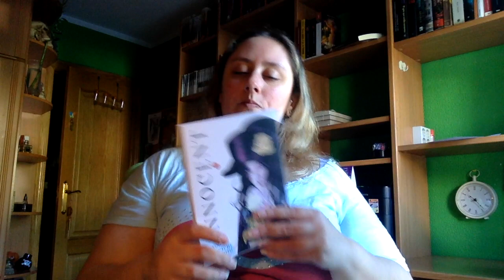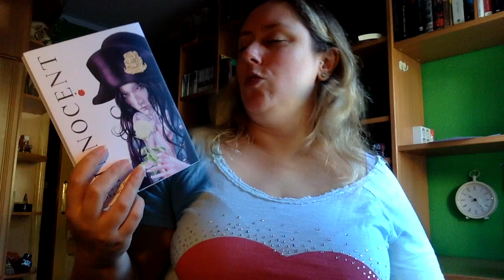Review Innocent 1